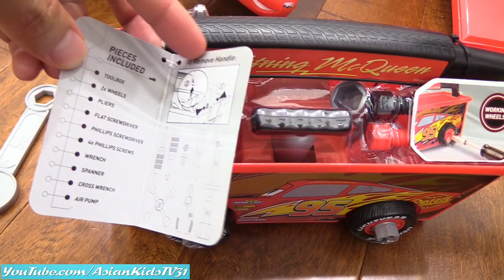Kids' Toy Channel: Ride-On Power Wheels, Play Tents, Toy Guns, Disney Toy Cars, Toy Trucks and More!